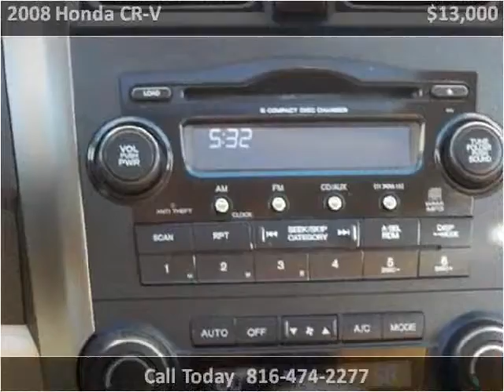2008 Honda CR-V Used Cars North Kansas City MO